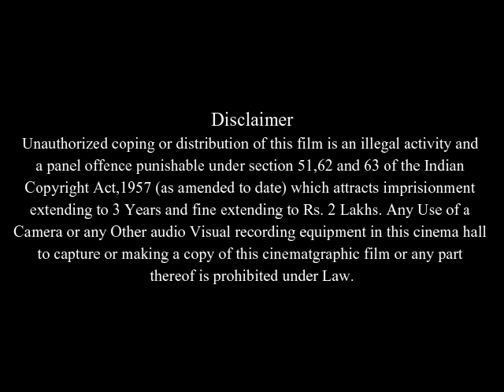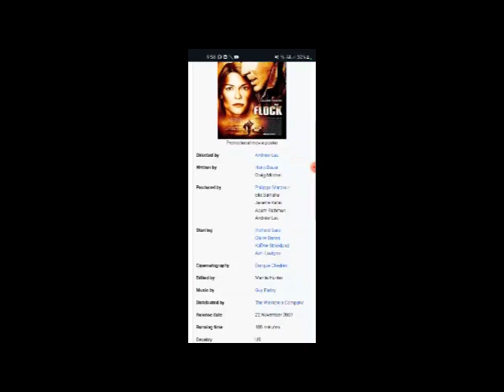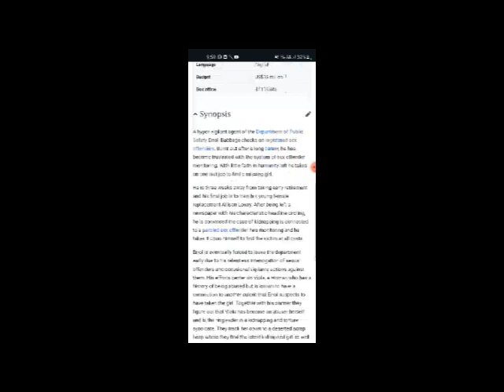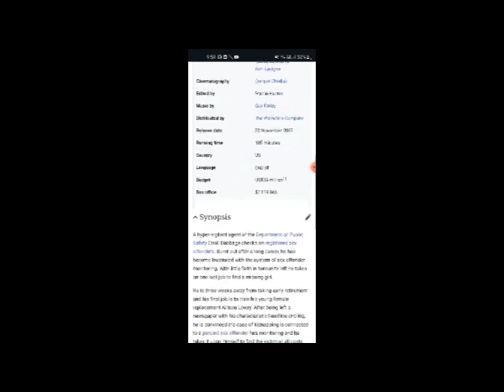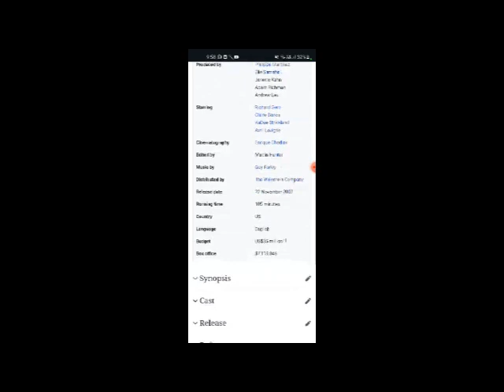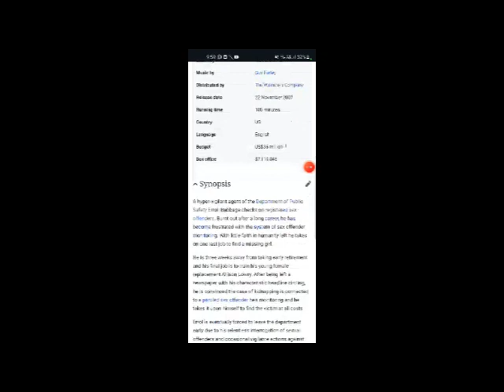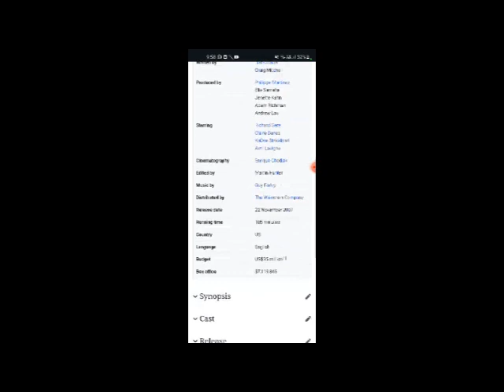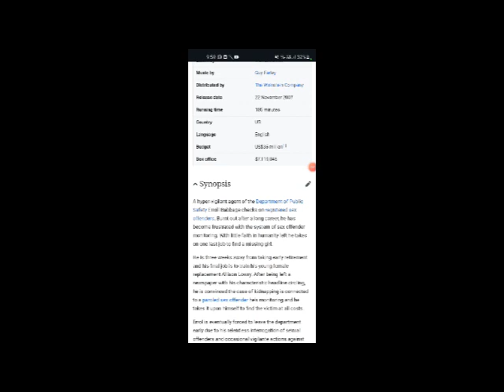The Flock Full Movie Facts And Review In English / Richard Gere / Claire Danes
In this video we will tell you about fact and review of movie The Flock